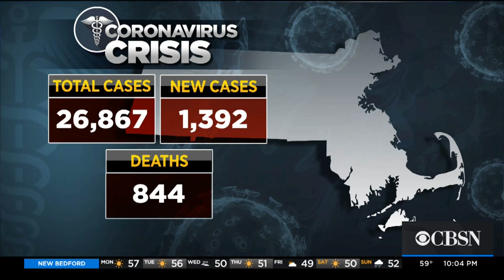Baker, Walsh Say It's Too Soon To Talk About Life After Coronavirus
Gov. Charlie Baker and Mayor Marty Walsh are on the same page when it comes to talking too much about what happens after the COVID-19 surge. WBZ-TV's Ken MacLeod reports.